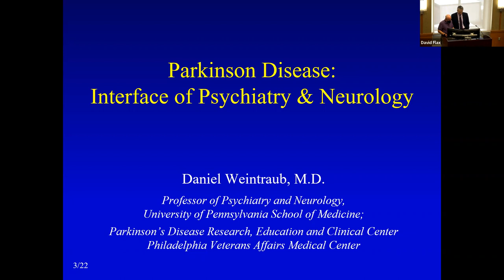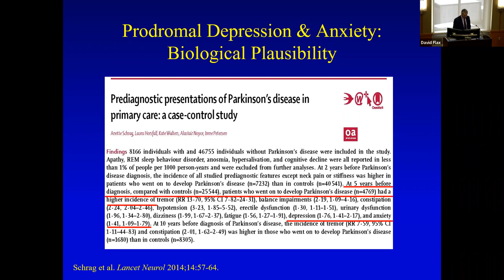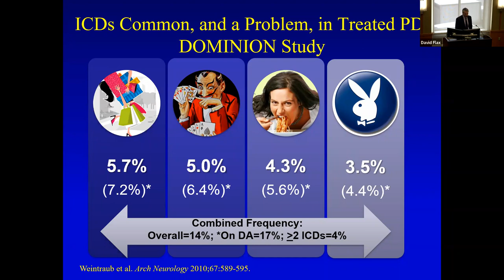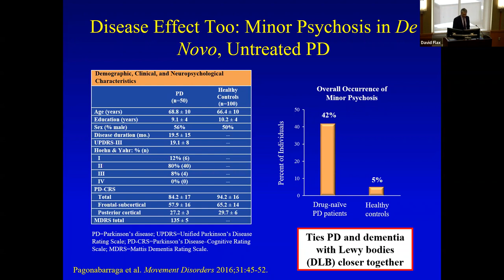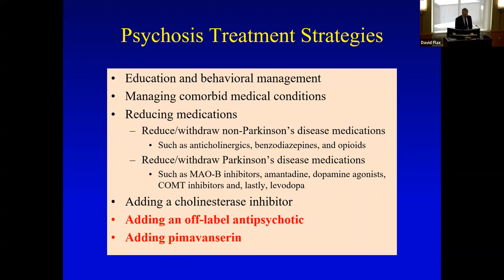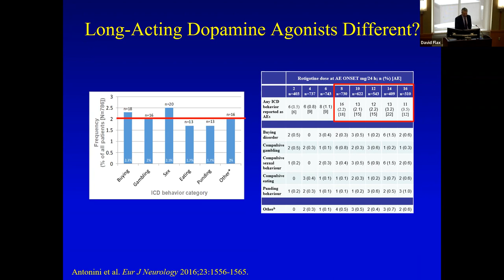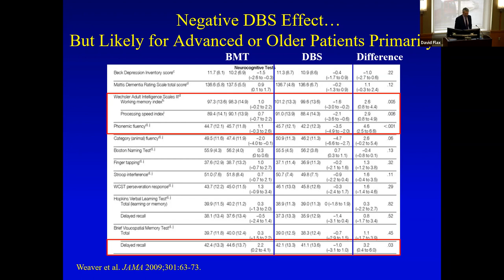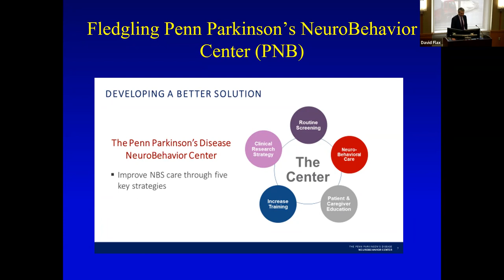21st Taylor Lectureship in Neuropsychiatry: Grand Rounds Psychiatry